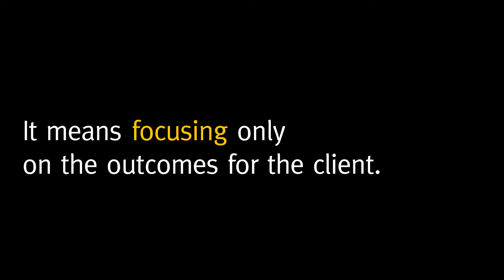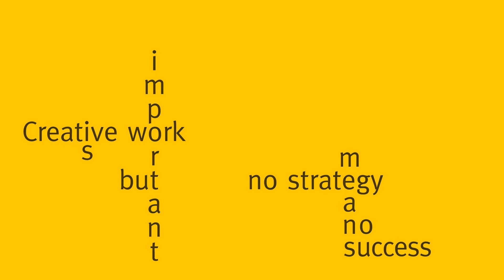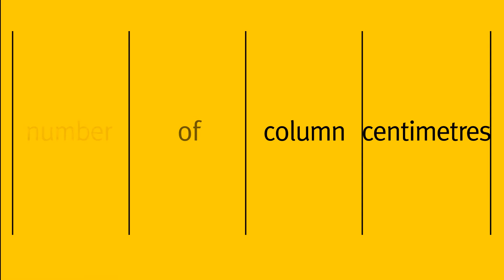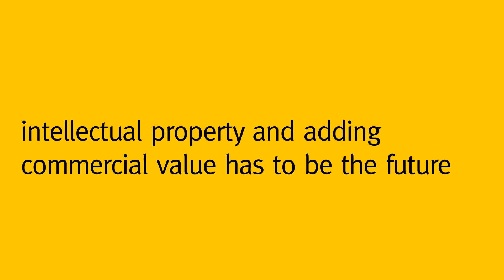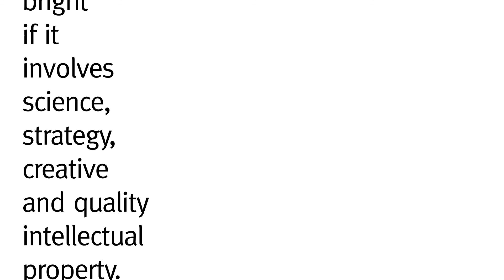Bullshit Rule Book